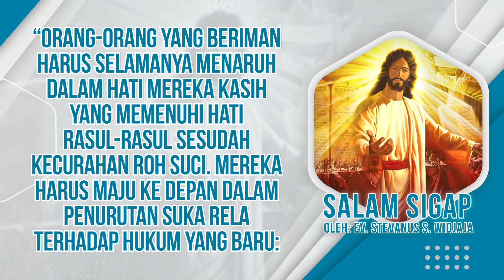Salam Sigap 05 Juni 2022